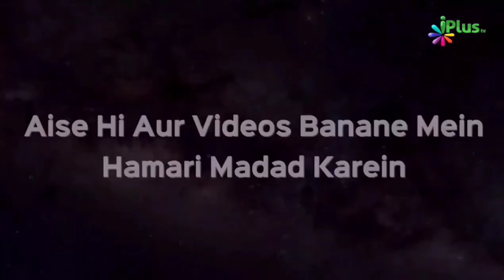Kamyabi Aur Hidayat Kin Cheezon Mein? | Hamza Khan | Taqreeri Muqabala iPlus TV